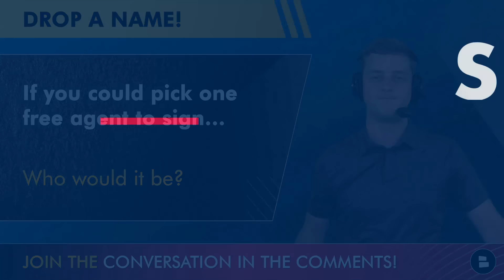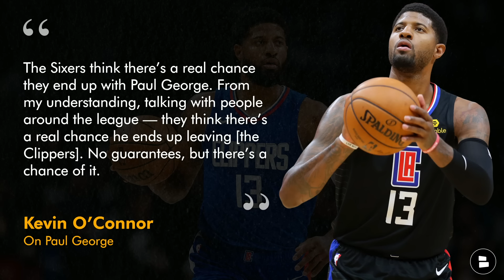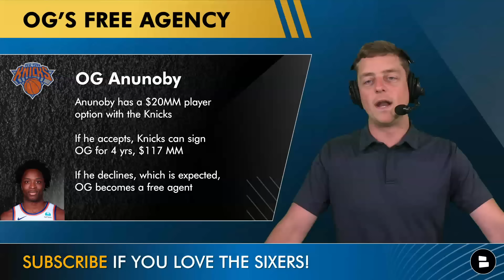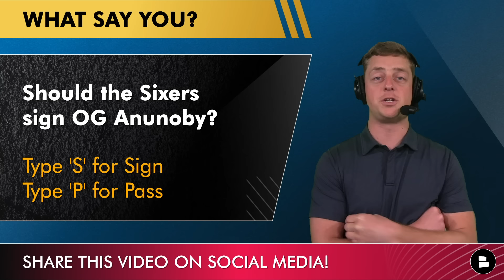76ers Rumors: NEW Paul George UPDATE + Sixers INTERESTED In OG Anunoby In NBA Free Agency?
Philadelphia 76ers free agency rumors on the Sixers signing Paul George plus Sixers rumors on the Sixers signing OG Anunoby in NBA Free Agency on tap for today’s 76ers Now with Chase Senior & Jake Chipper. The latest Paul George rumors indicate the 76ers are confident they will sign Paul George in NBA Free Agency this offseason. Reports also indicate the Sixers are looking at OG Anunoby as a potential 76ers free agent target.

Sound off in the comments section:
- If you could pick one free agent to sign… Who would it be?
- Will Paul George sign with the Sixers? Type ‘Y’ for Yes or ‘N’ for No
- Should the Sixers sign OG Anunoby? Type ‘S’ for Sign or ‘P’ for Pass

Get your own Tyrese Maxey Caricature T-Shirt and other Sixers gear

Kevin O’Connor On Paul George Rumors:
“The Sixers think there’s a real chance they end up with Paul George. From my understanding, talking with people around the league — they think there’s a real chance he ends up leaving [the Clippers]. No guarantees, but there’s a chance of it.”

LIKE THE VIDEO IF YOU LOVE THE SIXERS!

Have a friend who loves the Sixers? Share today's video with them!

Ian Begley (SNY) On OG Anunoby:
“As previously reported, members of the Philadelphia 76ers have seen Anunoby as an offseason target. Paul George is also a target for Philadelphia. But if the Sixers can’t get George, I could see them making a big offer to Anunoby – if for no other reason than it would force New York to match the money.”

OG Anunoby Next Team Betting Odds:
- Philadelphia 76ers: +300
- OKC Thunder: +500
- San Antonio Spurs: +600
- Detroit Pistons: +800
- Utah Jazz: +900

Philadelphia 76ers YouTube videos from 76ers Now to watch:
- 76ers Rumors On Philadelphia TRADING For Michael Porter Jr & SIGNING Caleb Martin In NBA Free Agency